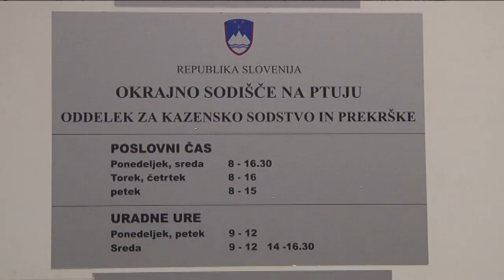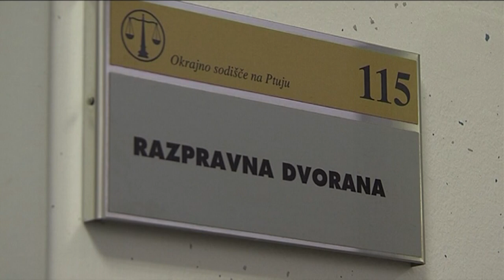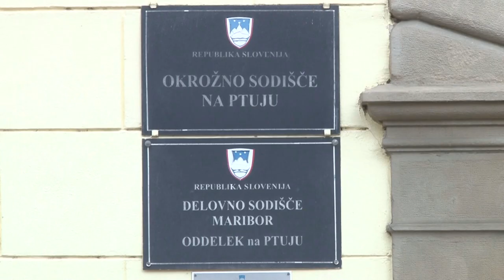PORTAL: Delovanje sodnega Okrožja Ptuj